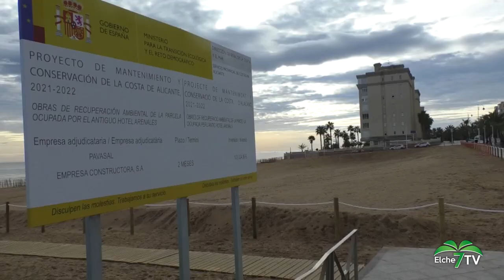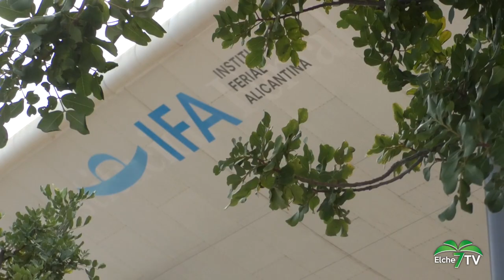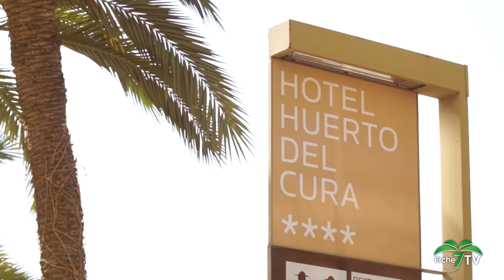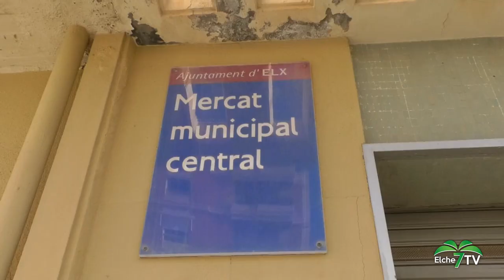Elche Noticias 24/02/2023